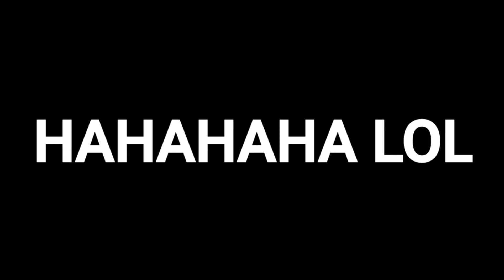My First Animation on flipaclip